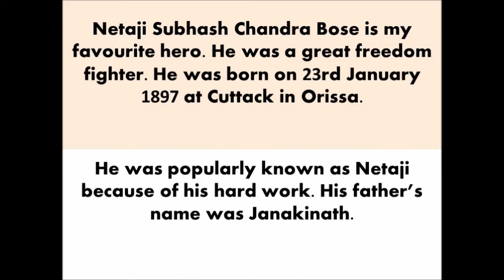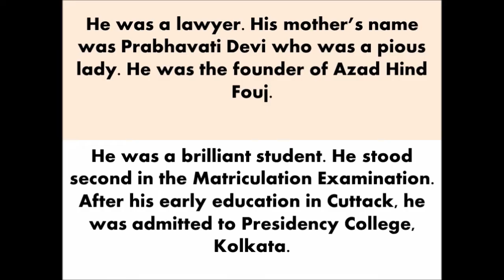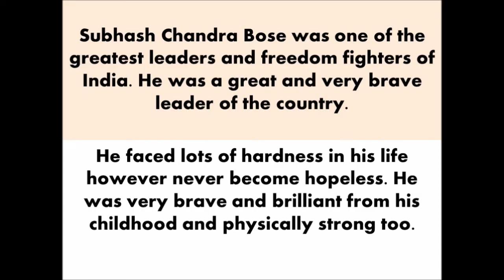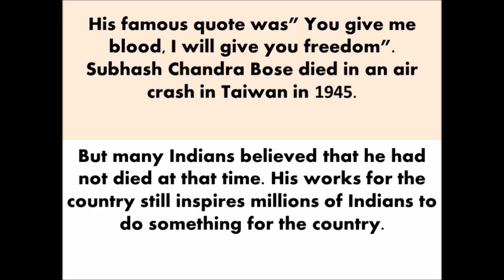essay on subhash chandra bose in english